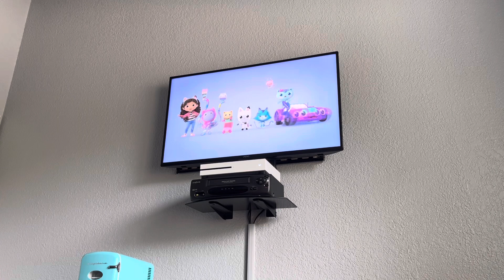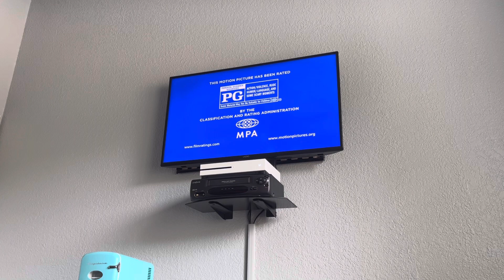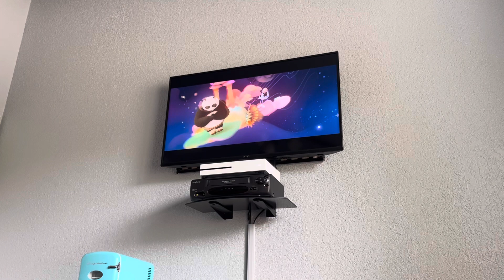Opening to Puss in Boots: The Last Wish 2023 DVD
1. Universal logo
2. Gabby’s Dollhouse TV promo
3. Universal Parks and Resorts promo
4. DVD menu
5. FBI Anti-Piracy Warning screens
6. Blue PG rated screen
7. Universal Pictures logo
8. DreamWorks Animation logo